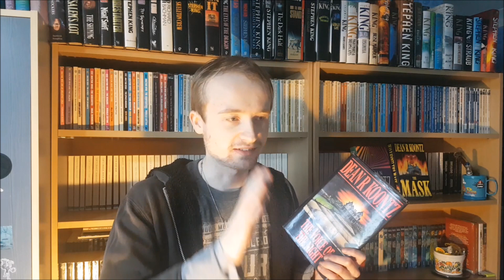Dean Koontz Book Review: The Voice of the Night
It's another week and its another Dean Koontz Book Review. This Saturday for the the 10th of Feb, I will be reviewing The Voice of the Night.